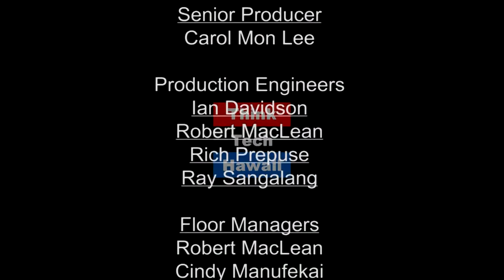Military History and the Modern Day Military Services (Hawaii In Uniform)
Updates on Legislative Issues Concerning the Military and Veteran Community

In this episode of Hawaii in Uniform, Calvin Griffin is joined by 100 year old MSgt Paul Olivas to discuss his military service and his thoughts on the services provided to veterans.  The host for this episode is Calvin Griffin.  The guest for this episode is Paul Olivas.